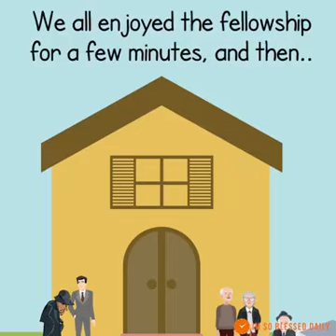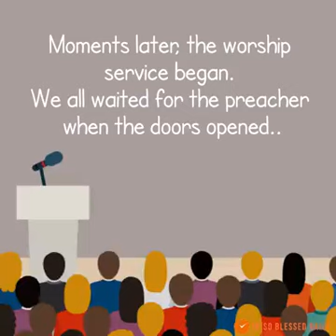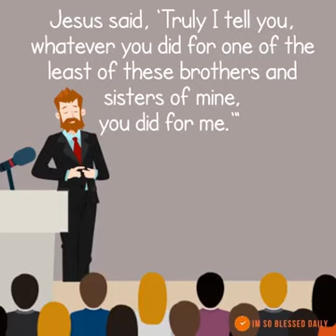Hypocrisy in Church